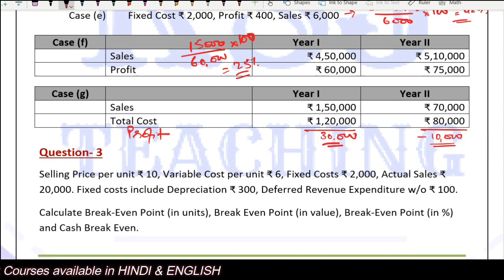Lecture-117 || Cost Accounting || CA Intermediate || Marginal Costing || Part-4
Topic: Marginal Costing